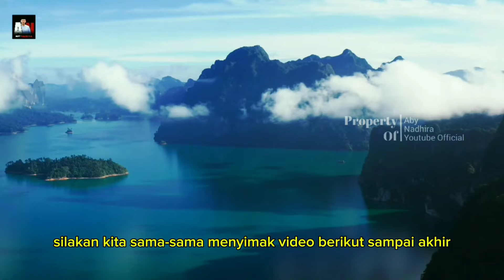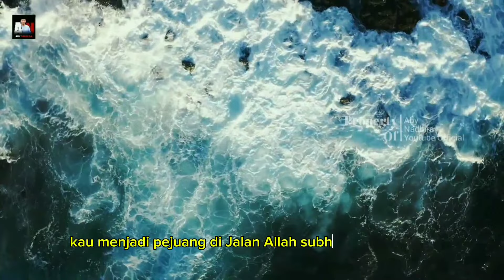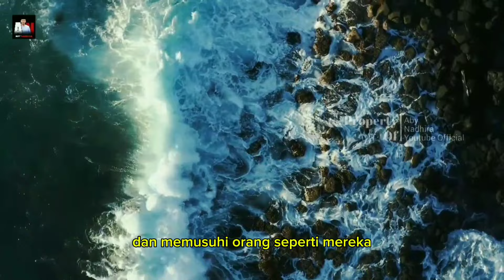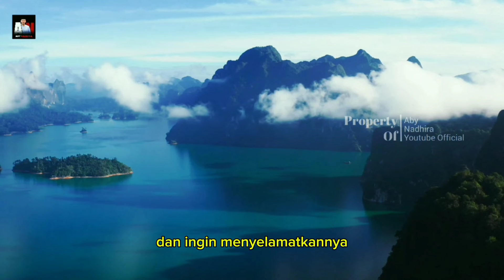4 JENIS MANUSIA MENURUT SYEKH ABDUL QODIR JAELANI DALAM KITAB FUTUHUL GHAIB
Ada empat jenis manusia menurut Syekh Abdul Qodir Jaelani diantaranya;
- kelompok manusia yang tak berlidah dan tak berhati
- kelompok manusia yang berlidah tetapi tak berhati
- kelompok manusia yang berhati, tak berlidah, tetapi beriman
- kelompok manusia yang diundang ke dunia ghaib dan dibusanai kemuliaan.

🔴 untuk penjelasan lebih lanjutnya, silahkan simak video berikut ini sampai akhir agar bertambah khazanah keilmuan kita dan agar tidak salah faham.

video berikut ini adalah ( 4 JENIS MANUSIA MENURUT SYEKH ABDUL QODIR JAELANI DALAM KITAB FUTUHUL GHAIB ) yang kami rangkum dari kitab karangan Beliau sendiri yaitu FUTUHUL GHAIB, sebagai renungan dan tambahan khazanah keilmuan kita bersama.

💠 selamat menyimak

Jangan lupa kelik tombol :

☑️ KOMENTAR
Agar channel ini bisa berkembang dan bisa memberikan manfaat lebih banyak lagi ❗

☑️ INFO; 📢
Untuk menonton video nasihat yang lain, silahkan cek langsung di beranda ‎‎@AbyNadhira  ,,,,🏃👍